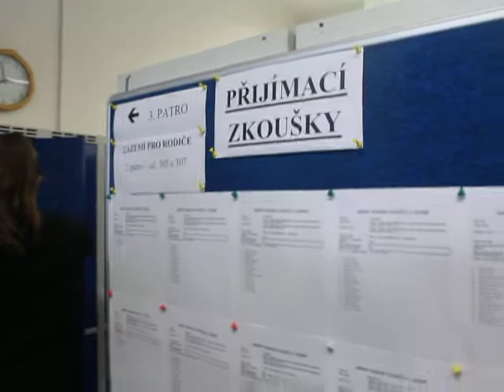Začaly povinné přijímačky na SŠ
Dnes ráno začaly na středních školách povinné státní přijímačky (video je ze školy TRIVIS Jihlava). Zatímco do loňska bylo pořádání přijímacích zkoušek na bázi dobrovolnosti a na mnohé SŠ bylo možné se dostat bez nich, letos je to jinak. Na 12. a 19. duben byly stanoveny první termíny povinných státních přijímaček pro čtyřleté a nástavbové obory všech středních škol. Na šestiletých a osmiletých gymnáziích budou povinné přijímačky 18. a 20. dubna. Někteří učitelé i rodiče dětí ale na povinnosti pořádat přijímací zkoušky v dané podobě nacházejí řadu vad. Více o tom přineseme v tištěném vydání JL 13. dubna.